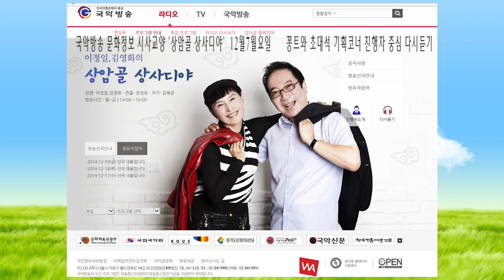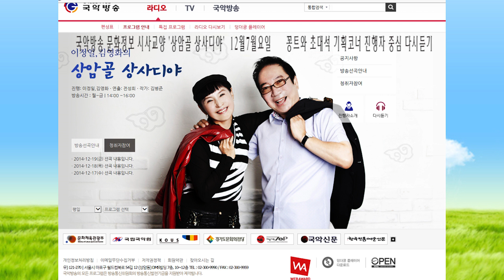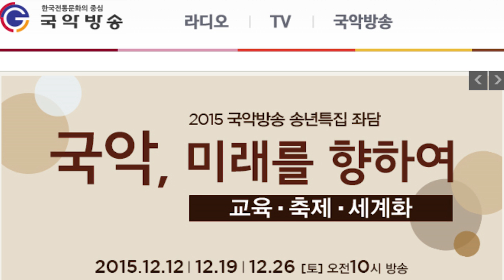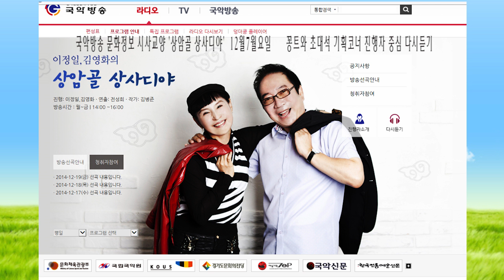김병준작가 상암골 상사디야 다시보기 12월7월 진행 이정일 김영화 연출 전성희차장 151207 국악방송 문화정보 교양프로그램 전통으로 대동풍류